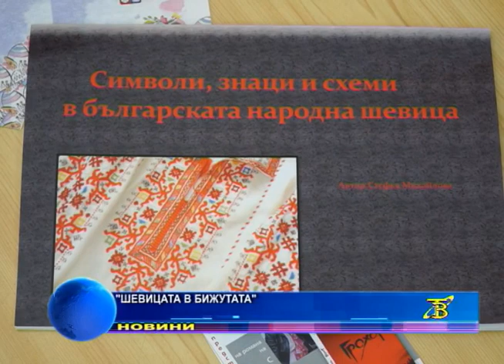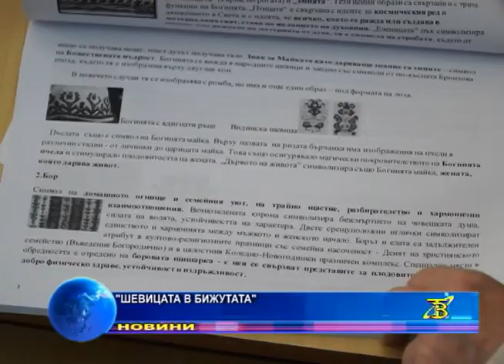Приложение на изкуството в съвремието : "Шевица в бижута"